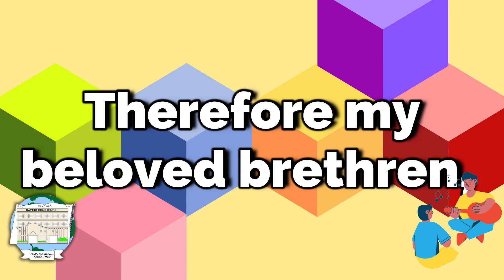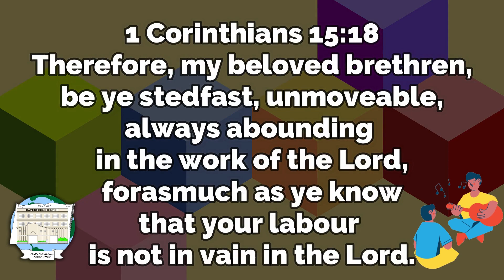BBC Kids Song | Bible Tunes - 1 Corinthians 15:58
Kids Sunday School Song